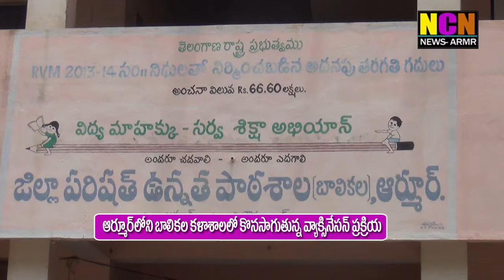ఆర్మూర్ లోని బాలికల కళాశాలలో కొనసాగుతున్న వాక్సినేషన్ ప్రక్రియ